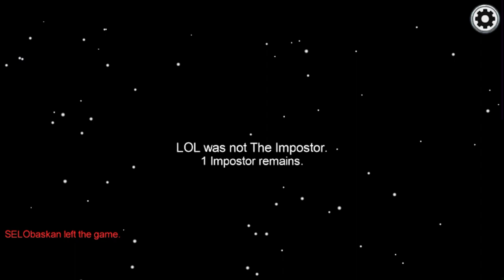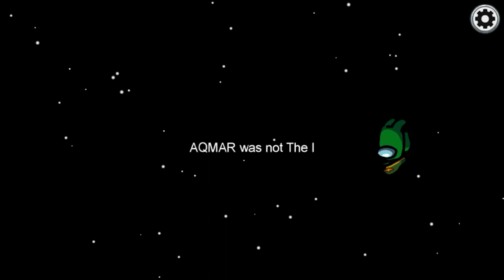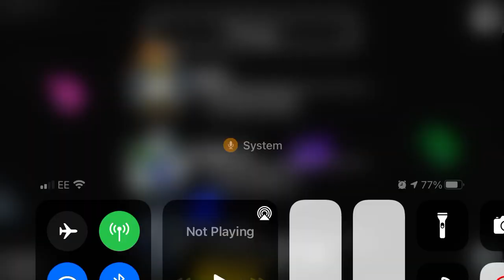Lime is imposter